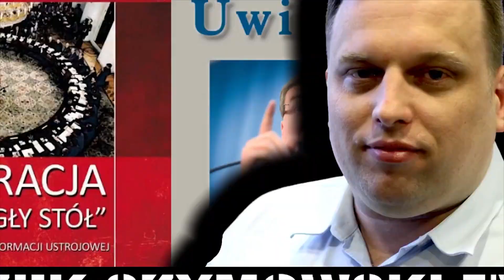SEKTOR ENERGETYCZNY PADŁ OFIARĄ ROSYJSKIEJ AGENTURY. DLACZEGO NIKT NIE CHCE TEGO WYJAŚNIĆ?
Podoba Ci się to, co robię? Wesprzyj mnie dowolnym datkiem:
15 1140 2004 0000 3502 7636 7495

Leszek Szymowski komentuje próbę powołania sejmowej komisji, która ma zajmować się wyjaśnieniem sprawy uzależnienia Polski od surowców energetycznych z Rosji. PiS chce w ten sposób pogrążyć PO przed przyszłorocznymi wyborami. Poza Konfederacją nikt nie jest zainteresowany faktycznym wyjaśnieniem tej sprawy. Tymczasem sektor energetyczny w Polsce jest faktyczną ofiarą działania w Polsce rosyjskiej agentury, która realizując doktrynę Falina dąży do panowania nad krajami Europy Środkowo-Wschodniej nie militarnie, ale poprzez uzależnienie energetyczne. Dlaczego nikt nie interesuje się wydobywaniem w Polsce gazu łupkowego, którego zapasy, jeśli wierzyć geologom, mamy na setki lat?